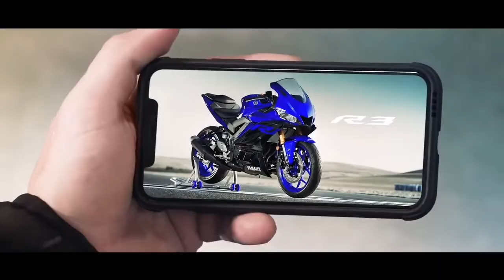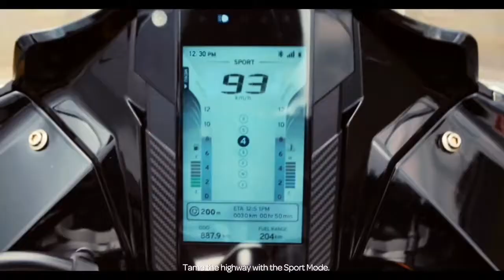Top 5 performance bike in India |Duke vs ninja vs Apache vs R3 vs RC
In This video I am explaining about my opinion of all this bikes. If you don't like that please don't offend it was only my perspective.